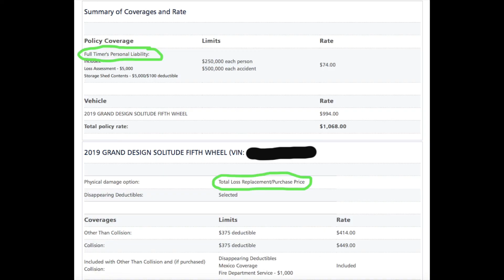RV Insurance and RV Financing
Here are some great tips about RV Insurance, what you need to know and what is important to have. We also touch on RV Financing and what you need to know about Full-time vs Weekenders.